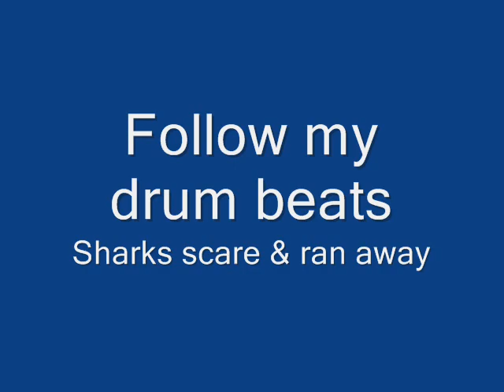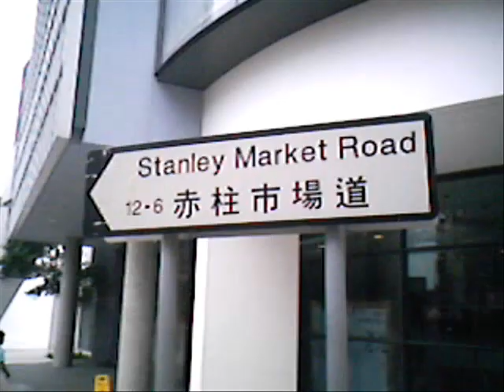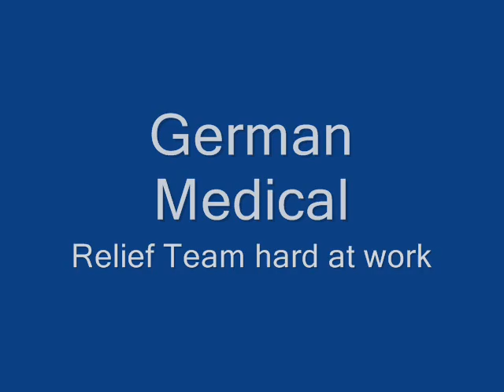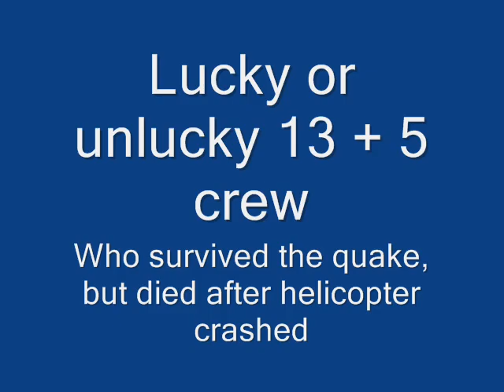Dragon Boat, 龙舟Stanley 香港赤柱 , June 8, 2008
粽是祝福，爱心 及 友谊
Rescue workers have located the site on the map before they set off to the spot where they have recovered the remains of the 5 missing Chinese helicopter crew & unlucky 13 victims were also found at Yingxiu Township, Wenchuan County in Southwest China's Sichuan Province on June 10, 2008. Searchers had found the scattered debris from the ill-fated Mi-171 helicopter at 10:55 am Tuesday in the bushes northwest of Yingxiu Township.
Clip of the Mi Jie (R), 5, and his sister Mi Yu, 10, who seemed to enjoy a happy moment togather and eating "Zongzi", a traditonal dumpling for the Dragon Boat Festival, in Mianyang of southwest China's Sichuan Province on June 8, 2008. Food including "Zongzi" stuffed with salted duck eggs, assorted beans, nuts indispensable item for the Chinese during the Dragon Boat Festival, was donated from kind hearted and also out of agape love to the Sichuan earthquake-hit areas and children especially to celebrate the traditional festival. Journey and work to post quake reconstruction has just begun, it's a long to restore Sichuan to its former self.